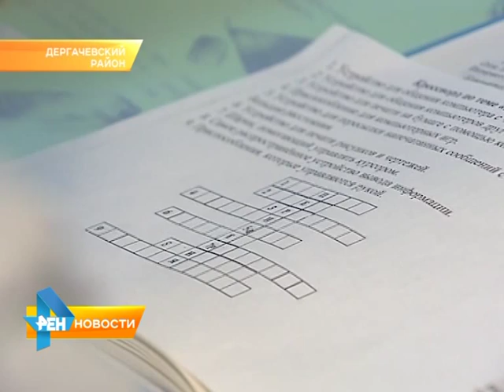В учреждениях специального образования получат новую технику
В учреждениях среднего специального образования Саратовской области получат новую технику. Напомню, с такой инициативой выступил депутат Госдумы Николай
Панков. Он обратился к руководству "Росагролизинга" за помощью в приобретении современной сельхозтехники. Подробности в нашем следующем материале от 18 ноября 2015 года.